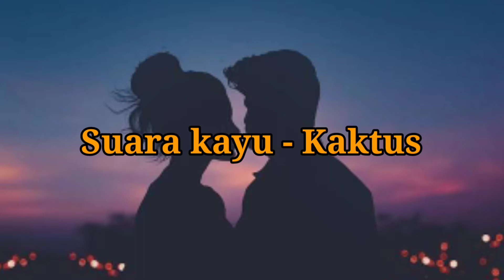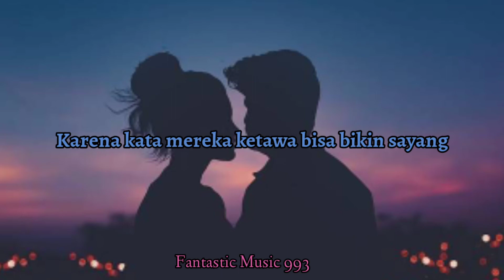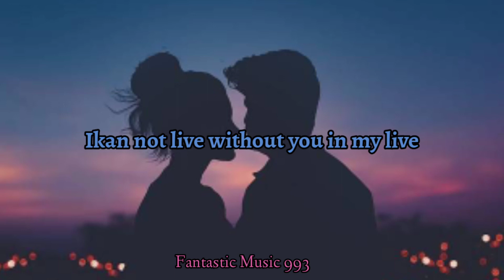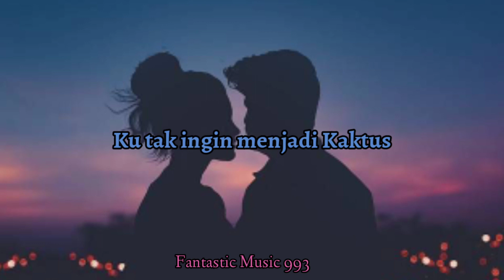Suara kayu - Kaktus (lirik)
Suara kayu - kaktus